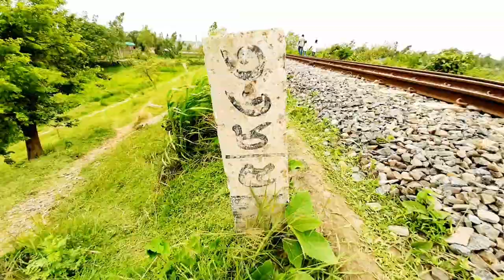VLOG-1 Chowrasta To Karkhana Bazar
Hello Guys I Show You My First Video Vlog
Gazipur Chowrasta To Karkhana Bazar